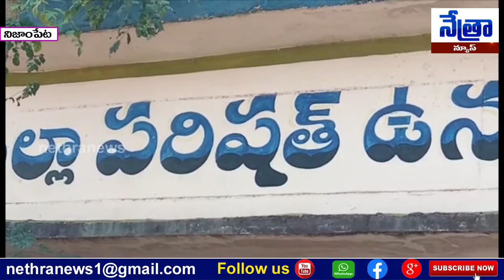నిజాంపేట మండల మండల కేంద్రంలోని స్థానిక జిల్లా పరిషత్ ఉన్నత పాఠశాల పరిశీలన || Nethra News